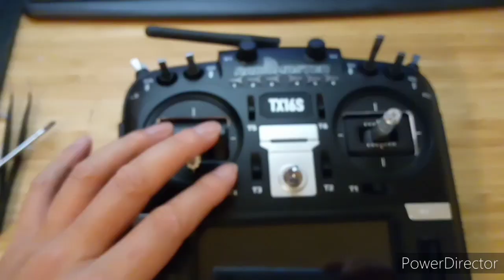Improve Radiomaster TX16S 6 position button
improve the led leak issue.
Radiomaster TX16S
Thingivers
LED shield